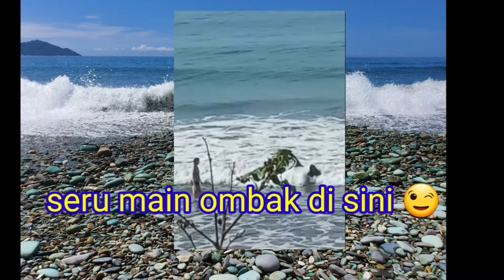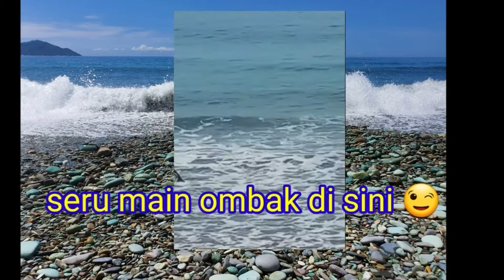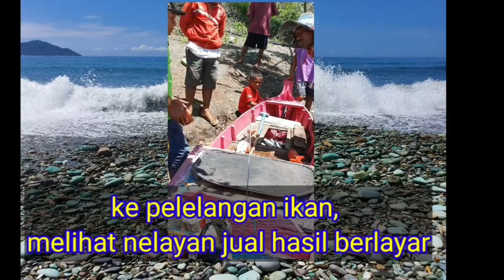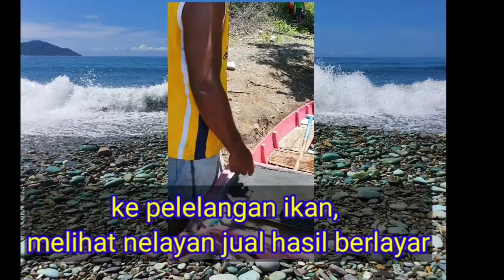Wisata ke Pantai Batu Biru di Ende, NTT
Pantai Batu Biru di Ende NTT pantai  cantik dimana kamu bisa melihat batu yang benar benar warna biru.

Karena belum terlalu populer, tempat ini serasa surga karena berasa milik sendiri.

Ombak yang besar sungguh menyenangkan untuk surfing.